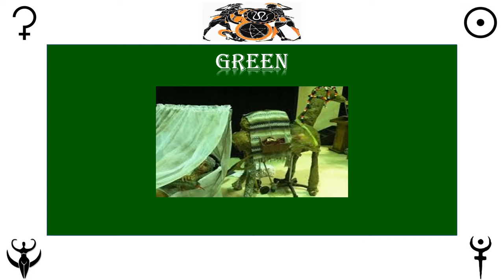Titan Coeus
In this series of Titans. Coeus is the 2nd Titan. I will be talking and showing pictures as I talk if I have something wrong, please update me remember no person knows it all.